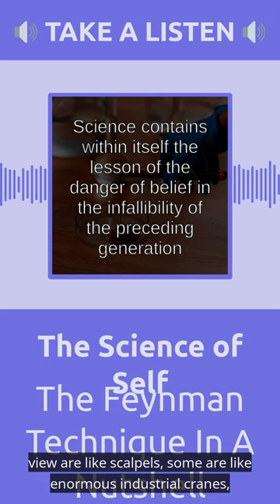The Feynman Technique In A Nutshell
Check out the latest episode of The Science of Self!